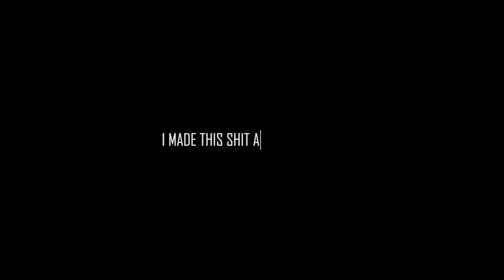KARLO - Get it/Sve sam [One take video]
Mixed, mastered, produced, engineered, written and directed by me.

Edited by Marko Soldan and Karlo Ivančić